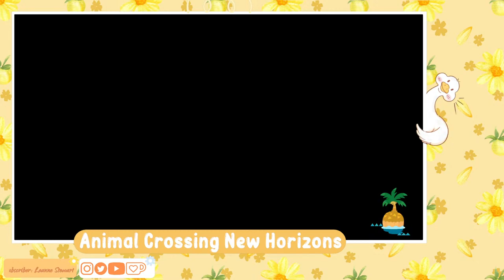🔴 ‧͙⁺˚*･༓☾ Yeehaw ev'rybody, let's get decorating! | Animal Crossing New Horizons ☽༓･*˚⁺‧͙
Let's get yer boots on, we decorating on Oakley today!

‧͙⁺˚*･༓☾                      Rules;　　               ☽༓･*˚⁺‧͙
In order to keep this a fun and happy experience for everyone, I please ask you to follow these chat rules!
- Sexism, racism, homophobia or other forms of discrimination is not welcome in chat
- No cussing please
- Dont spam in chat, nor use caps please
- Please dont share any friend/dodo codes
- Please dont mention politics/religion
- Dont share any personal information, such like age or where you live!
And just a heads up, I will read everything in chat but won't necessarily read everything out loud on stream!

‧͙⁺˚*･༓☾                      Credits;　　               ☽༓･*˚⁺‧͙
Pfp made by @kuu.arts on Instagram!
Overlays were bought on Etsy!